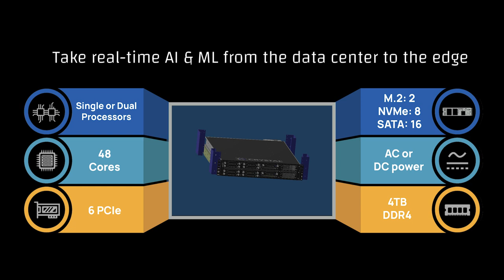Crystal Group FG2 2600 Series: 2U Servers product feature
Learn more about our next-gen 2U Crystal Group FORCE servers in this short product feature video.